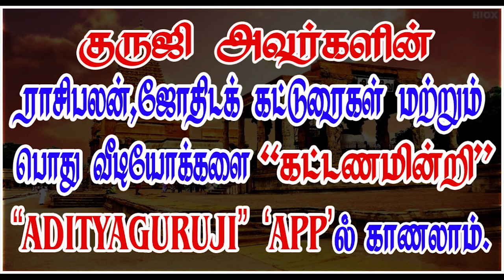How to predict? 2 - பலன் சொல்வது எப்படி?-2 TRAILER - 462#adityaguruji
பலன் சொல்வது எப்படி?-2குருஜியின் கட்டண வீடியோ. PREMIUM VIDEOS - 462